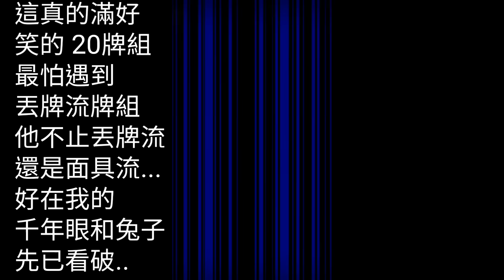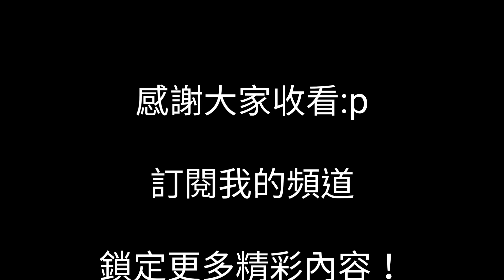遊戲王 丟牌流 / 面具流牌組的剋星!? 當兩個面具流的互k 意想不到的王牌!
要是沒兔子 這戰真的很難打了...
因為防禦滿鞏固的（大盾
加上丟爬蟲 和面具
即使是儀式流打 可能也是兩敗俱傷

想不到一隻兔子 打破這僵持！